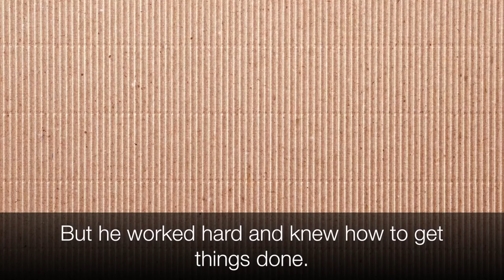America's Presidents - James Madison